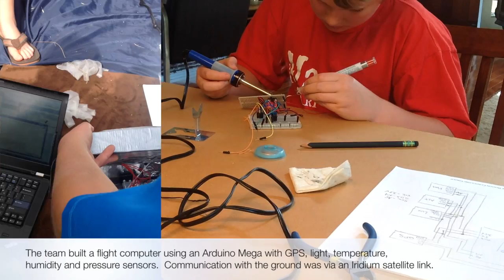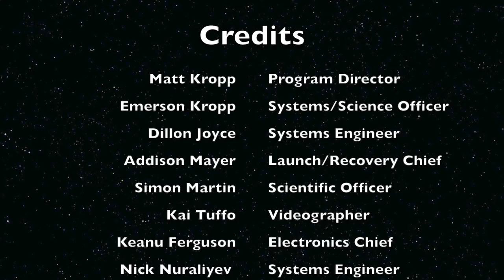Mustang Space Mission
One May 31, 2014, 4th and 5th graders from Wade Thomas Elementary School launched a weather balloon to 100,000ft with a GoPro and Arduino instrumentation aboard.  Watch the video to see the project and the fantastic video footage captured.